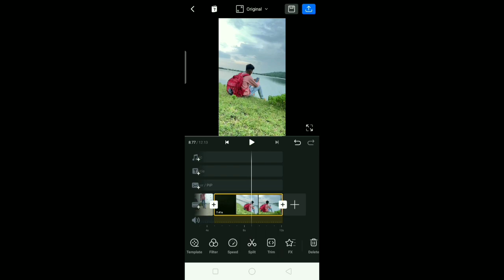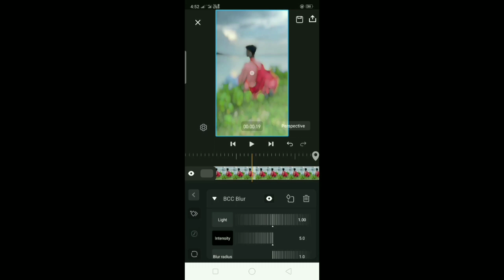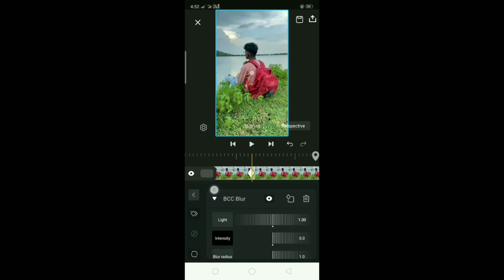🔥3 Amazing VIDEO ideas for REELS ~ Shoot + Edit with @exploresonick || Mobile Videography Tricks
🔥3 Amazing VIDEO ideas for REELS ~ Shoot + Edit with @Explore SoNick  || Mobile Videography Tricks

•Green Screen
•RGB Light